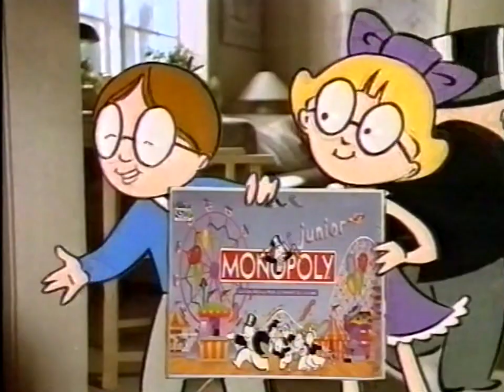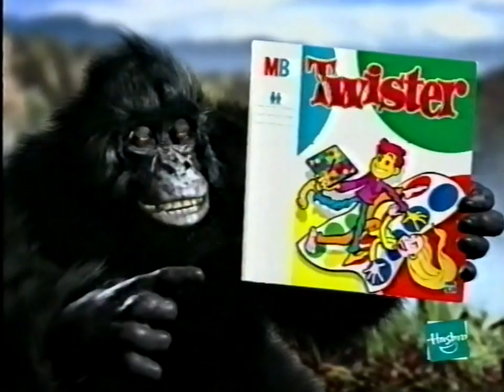MTV3 - Tunnari, Mainoksia, Seuraavaksi 2.12.2000 klo 10.30